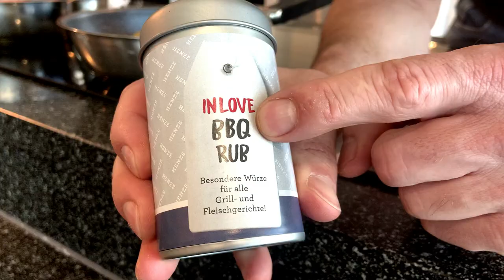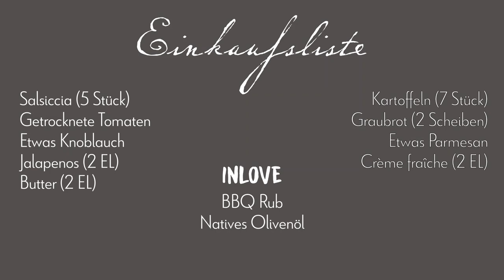Henzes Blitzrezepte - Salsiccia mit Kartoffeln